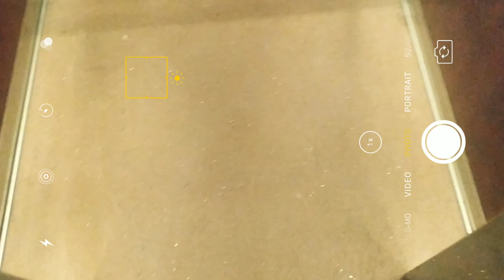Έκοψα την ψαλίδα από τα μαλλιά μου | Athina's Beauty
Heyyyy ✨

Καλός ήρθες στο κανάλι μου
Αν θέλεις να βλέπεις περισσότερα βίντεο με εμένα μην ξεχάσεις να κάνεις μια εγγραφή και να πατήσεις το καμπανάκι για να σου έρχεται ειδοποίηση όταν θα ανέβει νέο βίντεο στο κανάλι μου!

| Μερικά πράγματα για εμένα |

• Πώς με λένε ;
Αθηνά ( όπως ονομάζεται και το κανάλι μου )

•Πόσο χρονών είσαι;
Είμαι 23

•Που μένεις ;
Ξάνθη

• Τι σπουδάζεις ;
Δεν σπουδάζω , έχω τελειώσει κομμωτική και πληροφορική

• Κάμερα : Nikon Coolpix P510 & Xiaomi Redmi Note 6 Pro ( my phone )

• Πρόγραμμα Επεξεργασίας :
 VLLO - VN

⚬ Η επεξεργασία του βίντεο γίνεται από τον     εαυτό μου με όσα γνωρίζω και όσα εξακολουθώ να μαθαίνω .

| 𝔹𝕖𝕝𝕚𝕖𝕧𝕖 𝕒𝕟𝕕 𝕟𝕖𝕧𝕖𝕣 𝕤𝕒𝕪 𝕟𝕖𝕧𝕖𝕣 |
| 𝕃𝕠𝕧𝕖 𝕪𝕠𝕦𝕣𝕤𝕖𝕝𝕗 |

~ 𝔸𝕥𝕙𝕚𝕟𝕒'𝕤 𝔹𝕖𝕒𝕦𝕥𝕪 ~